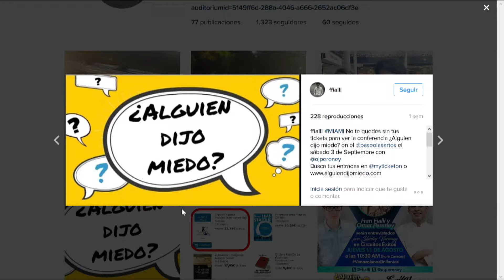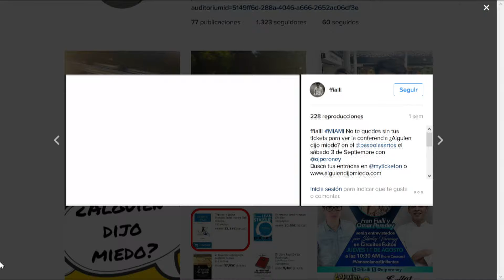Entrevista a Fran Fialli @ffialli - Chic Magazine 30-08-16 Seg. 03